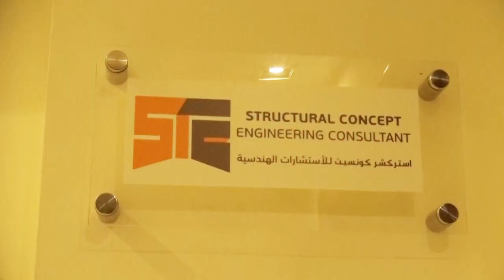Structural Concept Engineering Consultant